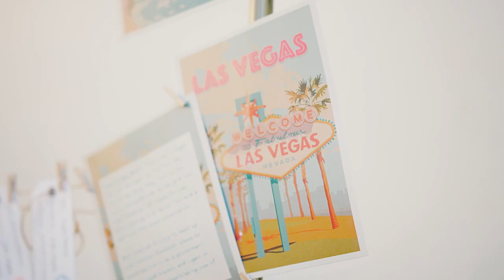Bel Air Bay Club Wedding Video | Rachel & Brett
We hope you enjoy this beautiful Bel Air Bay Club Wedding Video of  Rachel & Brett . Special thanks to all the vendors that made this wonderful event for  Rachel & Brett. We were excited to see it all come together.

We would love to introduce you to our team and walk you through our Wedding Film Collections and Wedding Photography albums, canvases, and other print photography products.